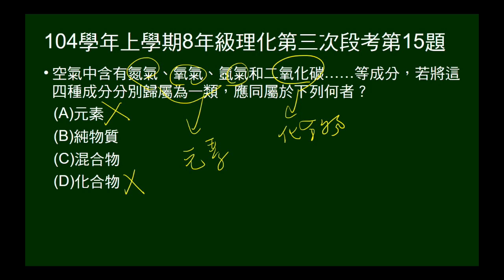104學年上8年級理化三段第15題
問氮氣、氧氣、氬氣和二氧化碳，要歸為哪種同一類。